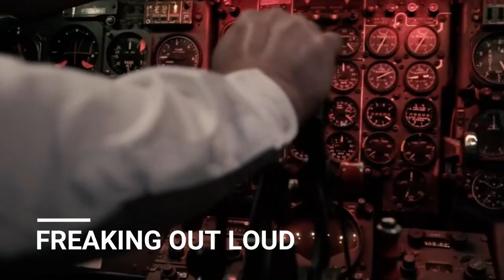LAURA COX holds HEAD ABOVE WATER! Interview!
With over half a million subscribers on YouTube, and a similar amount on Instagram, Cox already has a large and loyal fanbase. After the release of her previous album, Cox played at some of the biggest European festivals last year (Hellfest, Pol'and'Rock, Rock Palast), she interviewed the legendary Scorpions for ARTE, and she had the honor to have a documentary about her quick rise in the rock scene, produced by German TV station WDR for the historical show Rockpalast. Laura's new album Head Above Water arrives on January 20!

0:00 Intro
1:34 French Rock!
3:55 Live Recording
6:00 World Class Team
10:18 Heavy Metal Festivals
13:13 DIY YouTube
16:38 Outro

This video uses fragments from other videos. Videos used:

Laura Cox - So Long (Official Music Video)
From my upcoming album “Head Above Water” which will be released on January 20.

Last February, I had the chance to spend a couple weeks at ICP Studios in Brussels, to record my 3rd album. Here's some footage of my life there :)

Music video for the new single "Freaking Out Loud" from our album "Burning Bright".

What a nice way to end our Summer '22 :)
Rocking Poland for the 2nd time and always a pleasure to come play for you!
Thanks again for having us Pol'and'Rock :)